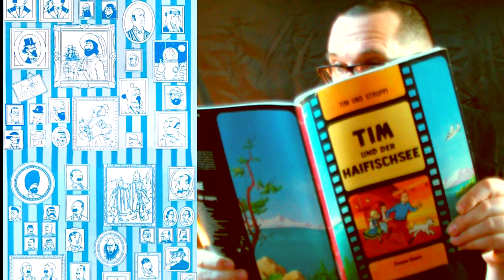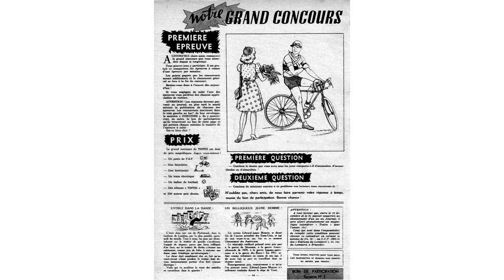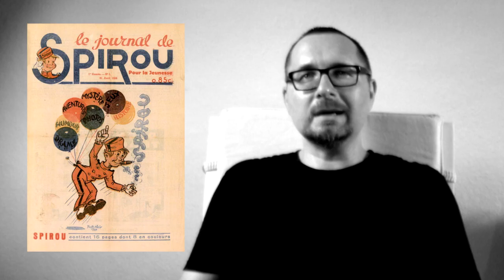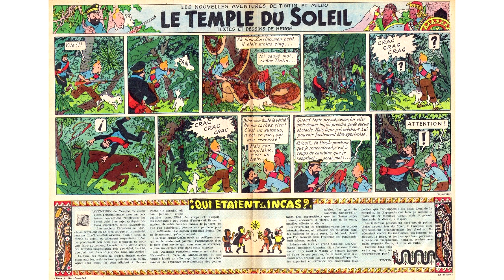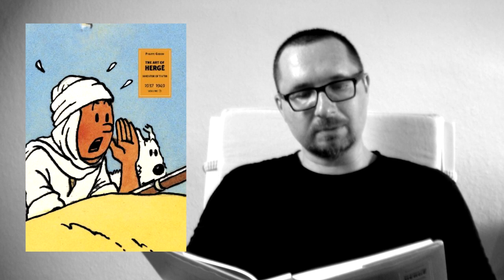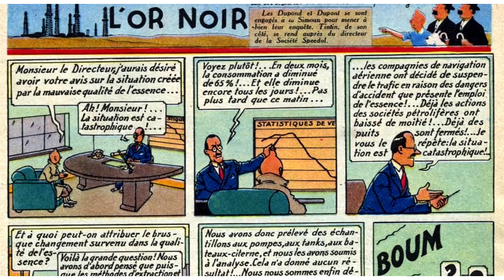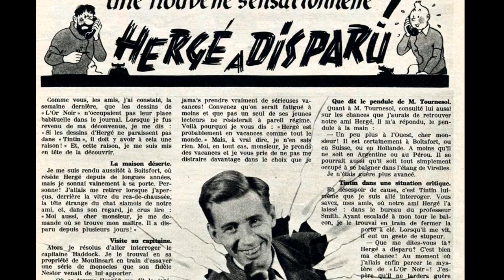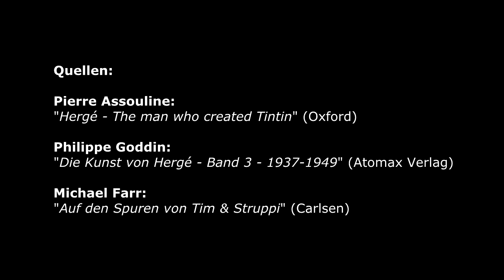Sapristi! - 15 - Im Reiche des Schwarzen Goldes (Tintin / Tim und Struppi)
## Quellen: ##
Pierre Assouline: "Hergé - The man who created Tintin" (Oxford)
Philippe Goddin: "Die Kunst von Hergé - Band 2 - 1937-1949" (Atomax Verlag)
Michael Farr: "Auf den Spuren von Tim & Struppi" (Carlsen)

## Bilder: ##

"Façade de l'église abbatiale"
"Jardin, hôtellerie et entrée de l'abbatiale"
"Intérieur de l'abbatiale"

Footage of R.P. Gall, Hergé, Germaine Remi:
"Monsieur Hergé" (documentary, RTBF, 1989)

Foto von Bernard Heuvelman aus "Le Temps" (.ch)

"Intractable" / "Mesmerize" / "Lightless Dawn" / "Infados"
"Kumasi Groove" / "Darkest Child" / "Hot Swing"

"Play Song" written and produced by John Deley and the 41 Players

"Shesh Pesh" written and produced by JR Tundra